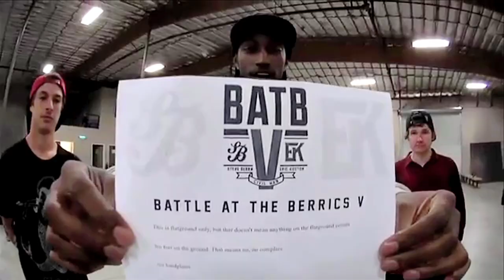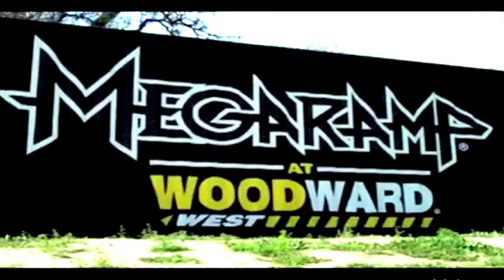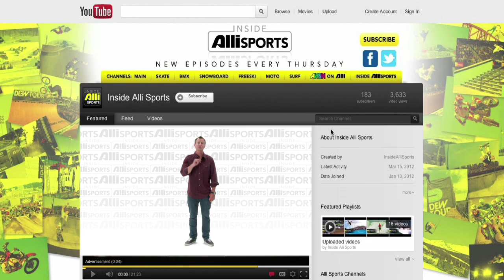Berrics Breakdown, Tom Schaar's 1080, Phoenix Am Wrap-up | Inside Alli Sports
The current Battle at the Berrics bracket gets broken down, Pat Parnell speaks with 12-year-old Tom Schaar to discuss his record-breaking MegaRamp 1080 and finally a recap from this year's Phoenix Am where Ben Hatchell picked up a repeat win from last year is all covered in this segment of Inside Alli Sports.

Got an opinion on one of the topics in the show? Want to let us know how we're doing? Hit us up on twitter at @AlliSports, or use hashtag